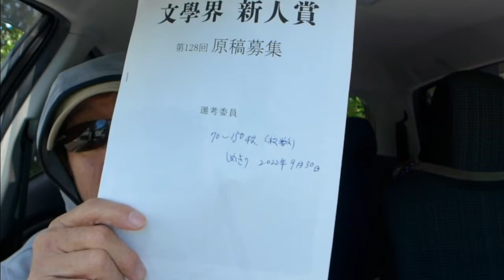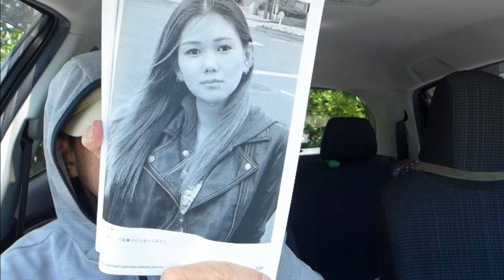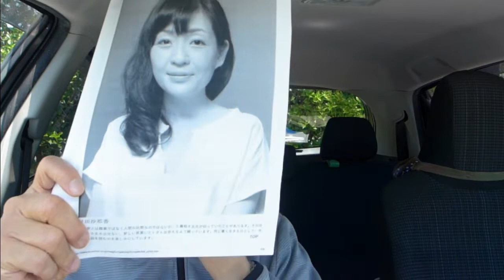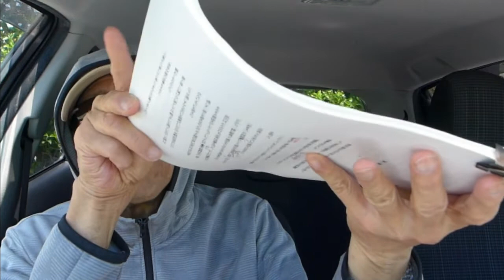文学界 新人賞へ ^Д^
今わたしが挑戦中の「文学界　新人賞」について、現在の進行状況や「想い」を語りました。(^Д^)